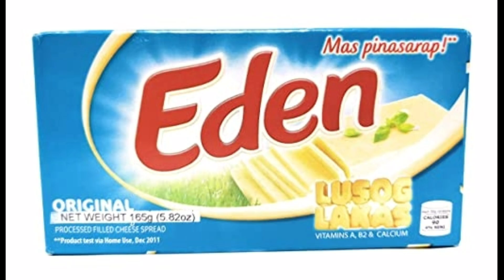Creamy Buko Pandan | Simple Way